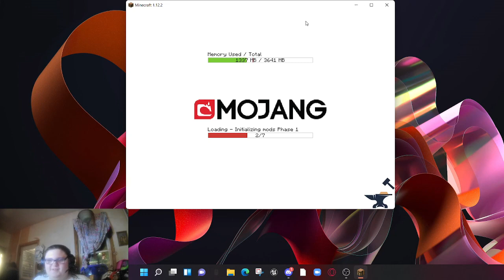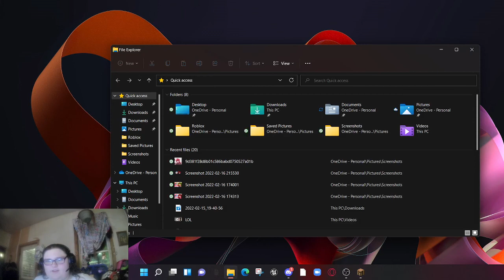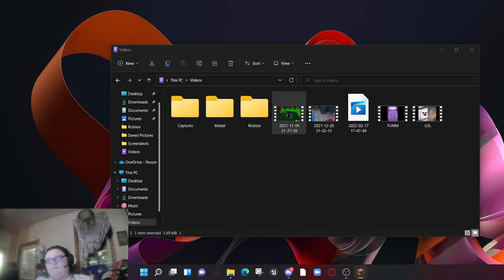Me(Jayden) and Chad plays minecraft with 50+ mods (look in decription)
Jayden:(yes im typing this) we have like 55 mods we used and it may have crashed my laptop LOL